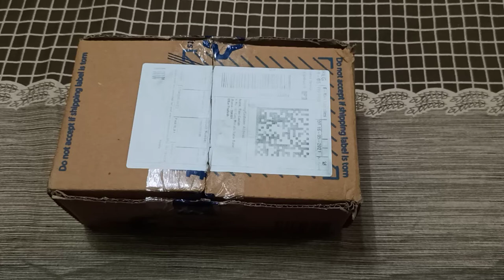POCO M3 Indian Retail Unit Unboxing/ Best Phone Under ₹ 11000/6GB 64 GB/SD 662/6000mah Battery🔋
to dosto mene is video me poco m3 phone ki unboxing ki hai... jo aap ko sirf 11000 me 6gb 64gb oR SD 662 processor mil jata hai or 6000 mAh ki battery bhi mill jati hai .
full HD Display ke sath 6.65 Inch ki ek lcd display milti hai ... agar aap ko ye phone pasand aay to link niche hai. aap ja kar check kar skate hai...or pura video dekhne ke liye me chennal ...MOBITACH RG... ko subscribe kar lijiye... jisse ki meri ane bali video ka notification aap tak pahunch jay...

MOBITECH RG